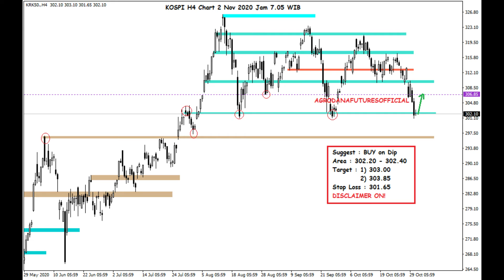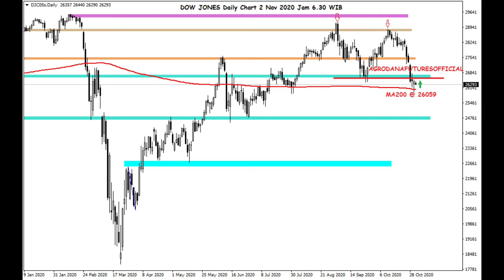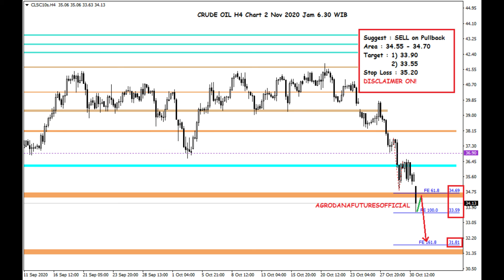Cfd Indeks & Gold Lockdown & Election